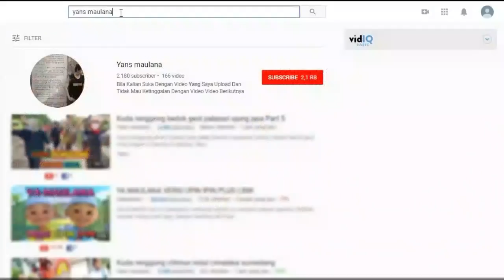Kuda renggong Keling Group cieunteng cipamekar conggeang sumedang Part 4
iring iringan kuda renggong kp. cieunteng ds, cipamekar
conggeang sumedang jawa barat
kuda renggong ini berkeliling Desa Terdekat, ke sirah cipelang, cipamekar, dan desa jambu
ini bagian Part 4 bila belum nonton yang awal silahkan clik link dibawah ini...

Acara ini pada hari kamis 3 Januari 2019
Mohon maaf dalam pengeditan salah memberi Bulan Dan Tahun, Mau di upload kembali sayang Quota hehehe...
acara berlangsung meriah, dihadiri dengan artis/penyanyi ISBET - iis Betty - dari keling group ini sangat pintar bergoyang, masarakat sekitar ahirnya ikut bergoyang dari mulai anak anak sampe orang lanjut usia ikut berjogedria..

KELING Group
Legok Kaler Paseh Sumedang Jawa Barat
Pim: A.Dedi

ini semakin membaik baik ...

Camera F7
intro
Musik Tanji Kudarenggong